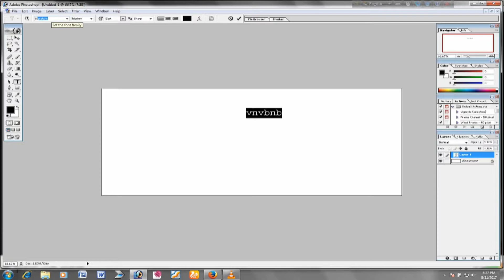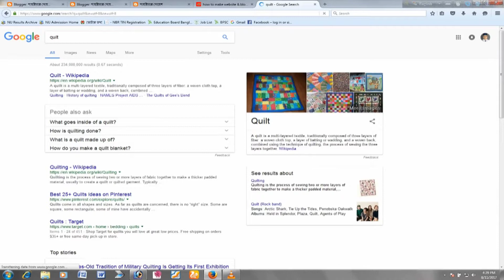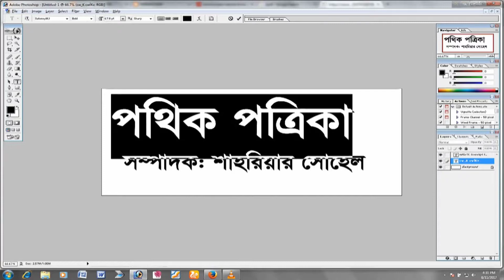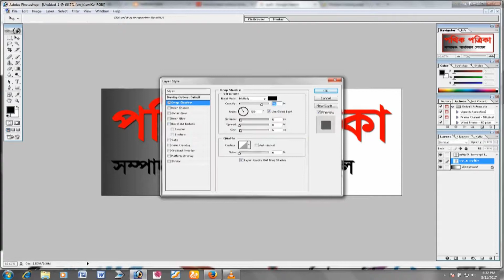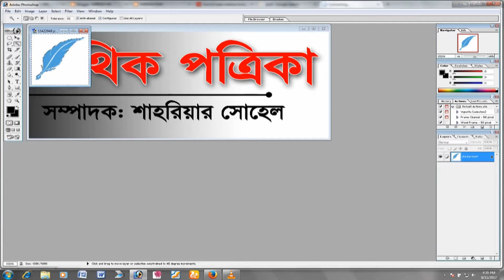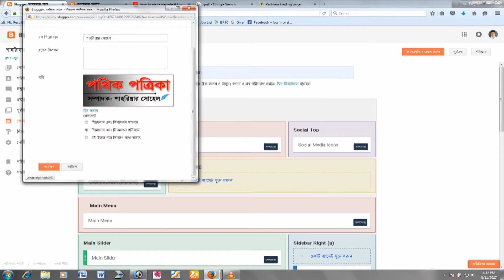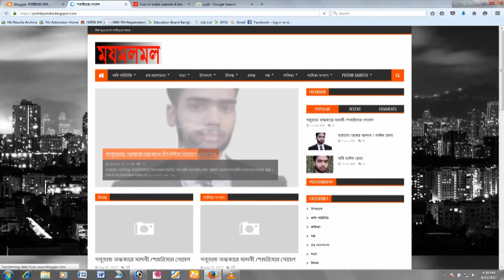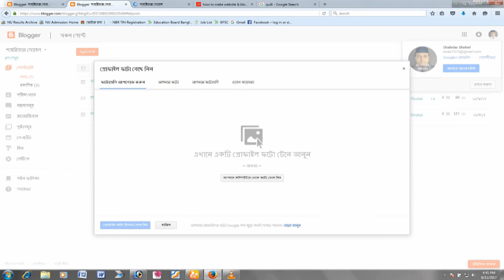how to setting BlogSpot logo photoshop logo making tutorial Bangla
scenery art school Trying a multi-talented talent. We are confident that we will be able to convey all kinds of learning issues beautifully. Such as: Drawing pictures,art of painting, video editing, photoshop tutorial, adobe illustrator tutorial, web design, blogspot bangla tutorial, youtube google with adsense, screen printing tutorial Subscribe to our channel to learn all kinds of online work including.